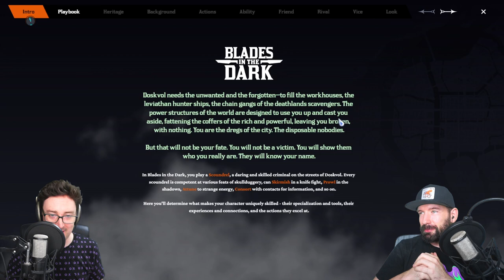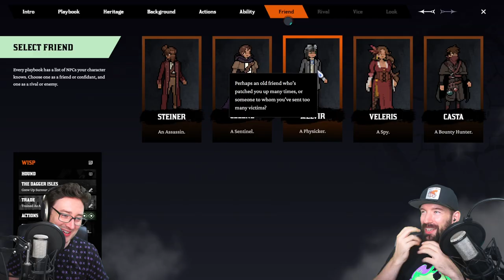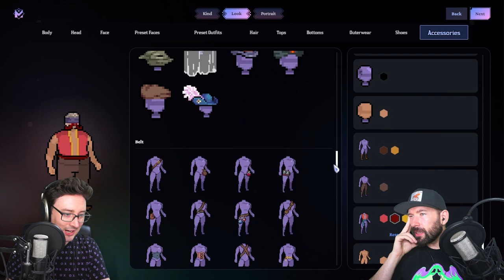Oxventure makes a Blades NPC!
Join Andy and Luke as they try out our character generator for our brand new game Blades in the Dark: OMM Edition! You can even find find the fruit of their creative genius inside the game when it releases on October 13th.

Make your own scoundrel, heist a museum, fight on top of a train, and punch ghosts into submission. Learn the system as you play, whether you're a player or GM. Improvise easily in the detailed, customizable world of Doskvol we've built over 120+ levels.